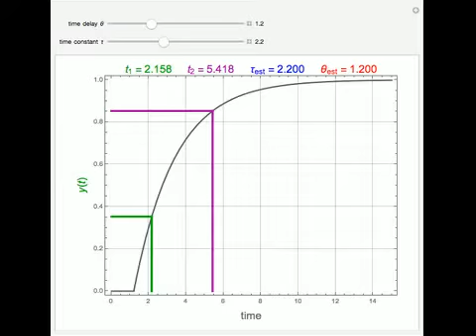Sundaresan-Krishnaswamy Technique for Estimation of Process Parameters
Consider a first-order plus delay model defined by the transfer function G(s)= ( K e^-? s ) / ( ? s+1 ), where K, ?, and ? are the gain, time constant, and time delay, respectively. In order to find ? and ?, Sundaresan and Krishnaswamy [1, 2] use the no...

Contributed by: Housam Binous, Mohammad Mozahar Hossain, and Ahmed Bellagi